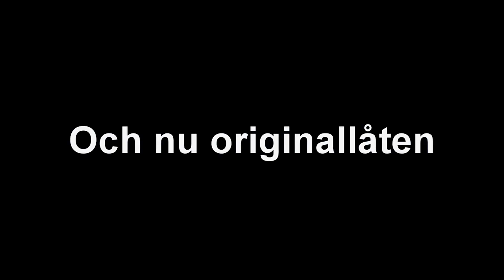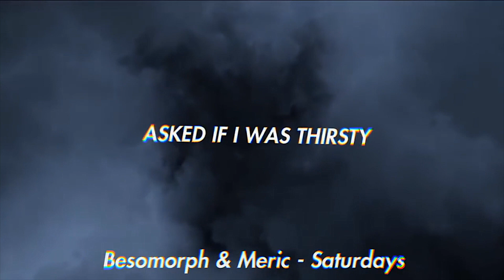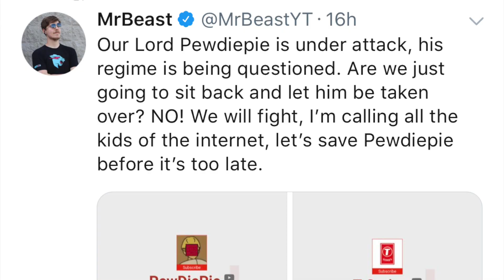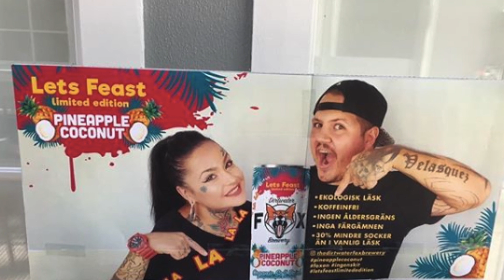PEWDIEPIE PLATS SOM STÖRST PÅ YOUTUBE HOTAS *BEN MITKUS ANKLAGAS FÖR LÅTSTÖLD*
FÖLJ MIG:
Instagram: clueenews | Snapchat: Cluelessswede |

Lämna en like och en kommentar om du gillade videon!